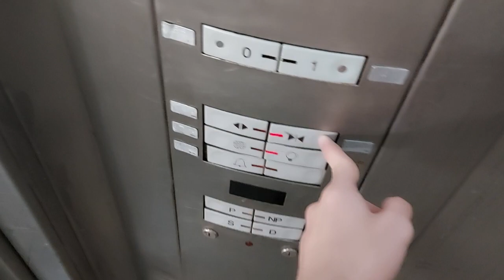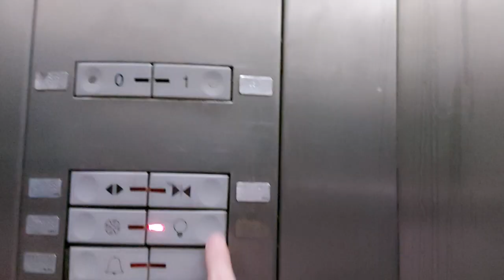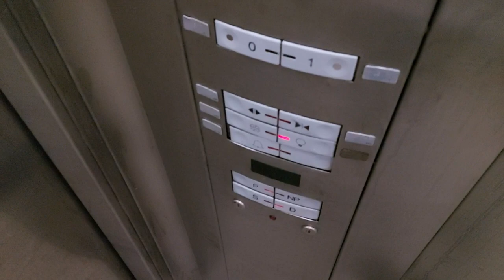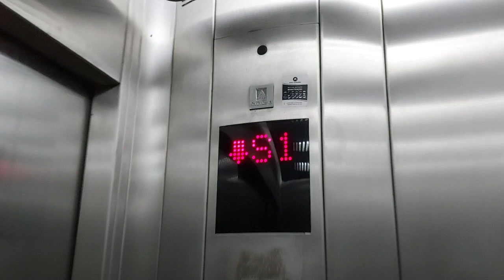Large Atlas Schindler Excell Freight Traction Elevators - Grocery, 63rd Ave. - GO, BR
Yet more big elevators in supermarkets! The last ones for some time, I promise. They are among the easiest to film.
Two large Atlas Schindler Excell elevators located in a grocery store, not a big place, with the usual setup, two cars going down from the store to the underground parking garage. This store chain used Atlas Schindler in the early 2000s, a good choice, since they were the best for large elevators back then.

Well, these are in fairly good condition for their use, as this isn't a big place and don't get very high traffic.
The fixtures and cab aren't too dirty and look mostly preserved, save for some small details like missing light covers on some buttons, indicators not working, the softened push buttons that handle heavy usage and a few tilted buttons on the call stations and car panel. As always, the external indicators are dead, not lighting up and playing the chimes, that is recurring with most of these that I find.
The walls and floor have the expected stains and small scratches. Other than that, very well kept, standing the public use.
For whatever reason, the indicators show "S2/S1" instead of "0/1" that's on the buttons. S probably stands for "Subssolo", meaning Basement, even though only S2 actually is one.
I did a small test of the light switch button on both cars, with different results: one works properly, the other only works in half the lights... heck, in most Excells, it doesn't even do anything (probably locked by some switch).

They run acceptably, pretty decent for their application. Like all higher-spec Excells, both have decent speed and nice starts/stops, as well as the motor sound, with the left car having a more epic sounding motor. Didn't see or hear any real operation defects, good job with maintenance! Not something you see on every publicly accessible elevator...
The only issue I (and many passengers too) have with them, are the slow doors, which are too slow to close, inconvenient for a place like this. They don't tend to handle high traffic all the time, but it's certainly an annoyance when demand is high. I'm not sure if that's just a setting or an issue from the door operator itself, but could have improvements made on them.

Specifications:
Manufacturer: Atlas Schindler
Mantainer: Atlas Schindler
Model: Excell
Fixtures: Ufficio
Type: Freight
Hoisting: Traction
Doors: 4-speed center-opening
Capacity: 1875 kg/25 persons (apx. 4100 lbs.)
In Service: ~2003/04
Floors Served: 2 (0 - 1* or S2 - S1*)
Operation: Digital controller, VF-driven motor
Rating: 9/10 - Yeah, this is a nice pair of Excells, always good to have some. Running fine, no major issues, just could help with those slow door operators... other than that, I like this set.

Shot: December 15, 2020
Camera: Samsung Galaxy A71